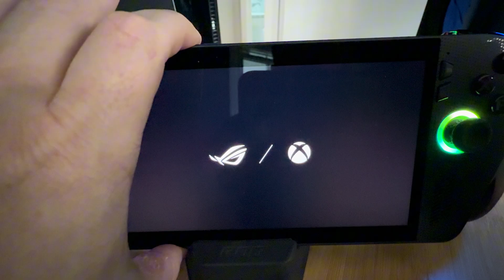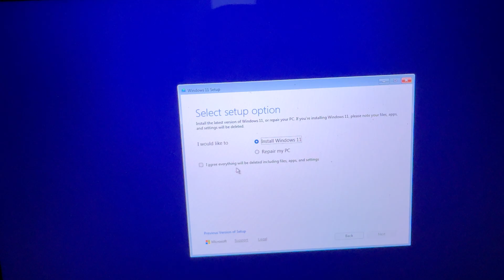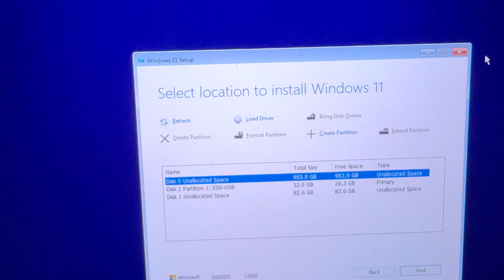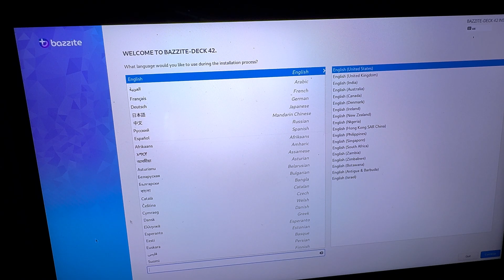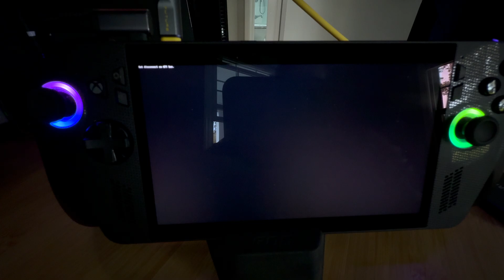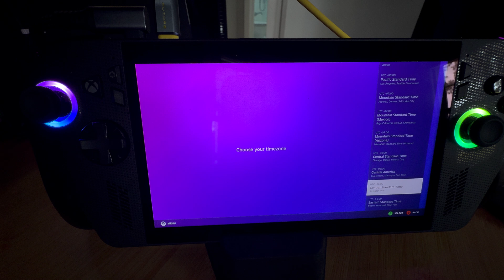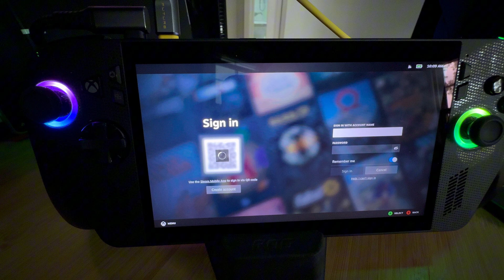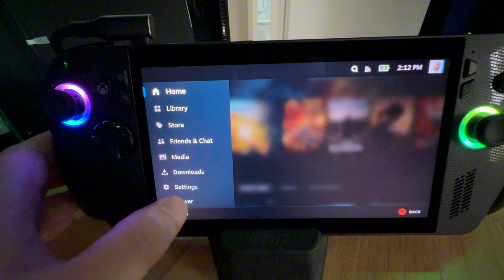Install Bazzite on the ROG Xbox Ally X (Full Guide) – SteamOS Performance Unlocked!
Learn how to install Bazzite (SteamOS-based) on your ASUS ROG Ally / Xbox Edition from start to finish — the easy way.
This step-by-step guide shows how to completely wipe Windows, prepare your USB drives, and get Bazzite running smoothly for max gaming performance.

What you’ll need:

-A USB mouse and keyboard
-USB drive with Windows 11 installer (for partition cleanup)
-USB drive with Bazzite image
-Balena Etcher or Rufus for flashing the ISO

By the end of this guide, you’ll have a clean Bazzite install, Steam running natively, and full controller support on your ROG Ally.

⚙️ System in Video:

-ASUS ROG Ally Xbox Edition
-1TB SSD
-Windows 11 USB Installer
-Bazzite ISO

⏱️ Chapters

0:00 – Intro
0:11 – What You’ll Need
0:40 – Using Balena Etcher to Flash the Image
0:55 – Why You Need a Windows 11 USB
1:00 – Starting the Install
1:26 – Entering BIOS on ROG Ally
1:58 – Booting Windows Installer
3:05 – Deleting Partitions for a Clean Drive
4:03 – Preparing for Bazzite Install
4:45 – Booting the Bazzite USB
5:52 – Installing Bazzite
6:33 – Setting User & Password
7:06 – Installation Begins
7:52 – Reboot and First Boot
9:44 – Setting Language, Timezone, Wi-Fi
10:22 – Steam Setup
11:30 – Verifying System Info
11:50 – Bazzite Fully Installed
12:08 – Outro & Final Thoughts